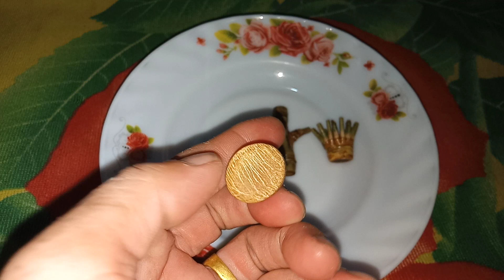ស្អាតៗណាស់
Khmer magic
វត្ថុសក្កិសិទ្ធិឫស្សី